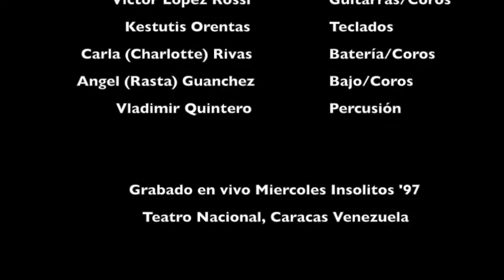GUSANOS Por Las Esquinas (En Vivo)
GUSANOS "Por Las Esquinas" grabado en vivo durante su participación en los Miércoles Insólitos, edición 1997 en el Teatro Nacional de Caracas.
GUSANOS uno de los grandes exponentes del Rock Mestizo en Venezuela. GUSANOS estaba conformado para ese momento por Victor Mayo Baba Shivananda (en esos tiempos se le conocía bajo el alias de Torombolo) en la voz, Victor Lopez Rossi en la Guitarra y Coros, Kestutis Gabriel Orentas en los Teclados y Secuencias, Carla Rivas Sardi (Charlotte) en la Batería y Coros, Vladimir Enrique Quintero Mata en la percusión y Yo Angel Andres Guanchez en el Bajo y Coros.